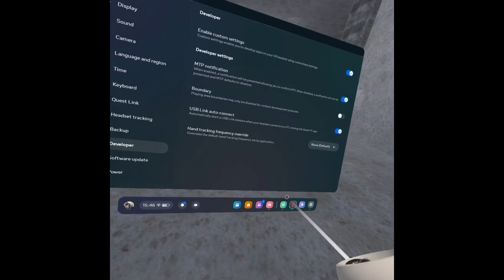BigScary Circus pet/secret room… 🤡🤡